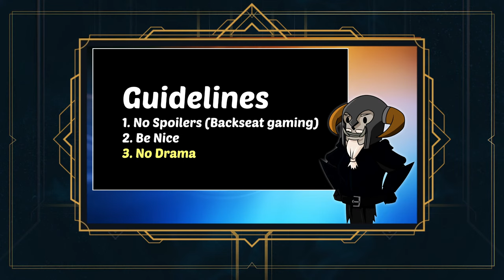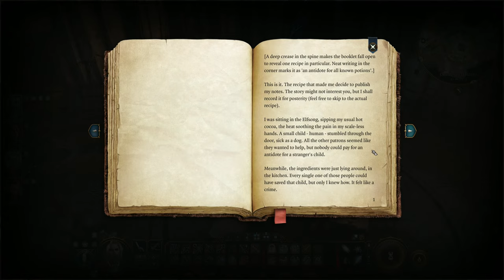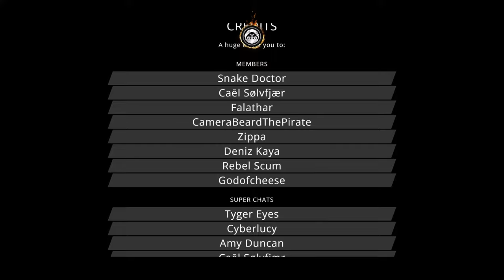BALDUR'S GATE 3 | Episode #5 (Lae'zel is not happy ...)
0:00:00 - Stream Starts
0:00:02 - GAMEPLAY
0:26:11 - Break
0:29:30 - GAMEPLAY
0:55:19 - Break
1:02:15 - GAMEPLAY
1:51:12 - Break
1:59:15 - GAMEPLAY
2:31:52 - Stream Ends

First play through of Baldur's Gate 3.